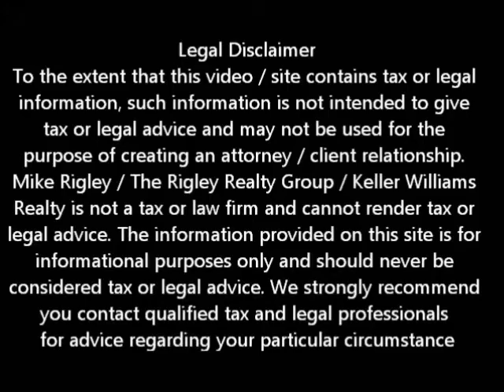HAFA Rent to Own Progra Natomas Short Sale Agent and Default Advocate Mike Rigley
Natomas Short Sale Agent and Default Advocate Mike Rigley discusses A New Program Allowing Natomas Homeowners to Short Sale and Buy Back Your Natomas Home

Natomas Homeowners facing a foreclosure may now be able to lease back and eventually buy back their home after a short sale.

A newly launched program provides another option for Natomas homeowners who can't afford their mortgage payments or have been rejected for a loan modification.

Until recently, the Homes Affordable Foreclosure Alternatives program required that a Natomas short sale be an "arm's-length" transaction, meaning the buyer and seller could not be related and could not have a prior agreement for the homeowner to stay in the property.

A new supplement to the HAFA guidelines "amends this restriction to allow servicers the discretion to approve sales to non-profit organizations with the stated purpose that the property will be rented or resold to the borrower, so long as all other HAFA program requirements are met."

For Natomas homeowners who qualify, the HAFA program now allows a homeowner to sell a home, rent it back for three years and then buy it back at a pre-determined price.

PROGRAM DETAILS

• You must work with a real estate broker who has a relationship with a qualified non-profit organization. Not all non-profits are qualified or have the resources.

• The non-profit will purchase the home.

• The seller will then rent the home back for a minimum of three years, allowing their credit history and FICO scores to heal so that they can qualify for a mortgage.

• Homeowners speak with a qualified HUD counselor, attorney and tax expert to ensure that the program is the right fit.

• If everything goes as planned, the former owner can repurchase the home, perhaps at a giant discount.

Not all Natomas homeowners qualify for the program. Natomas Borrowers must have sufficient income to afford the monthly rent payments in addition to their other debt payments.

Natomas Homeowners who don't qualify for this program can still proceed with a traditional Natomas short sale, which may include a relocation incentive from $3,000 to as high as $45,000, depending on their lender, loan amount and individual situation.

Either option is better than a financially devastating Natomas foreclosure, which can crush a consumer's credit, hinder their ability to find a home to rent and perhaps even impact their jobs.

For a free no obligation confidential consultation call my office. To get a better idea of when your Natomas home will be worth what you owe, log in for a free estimate or call me today for a free no obligation consultation.